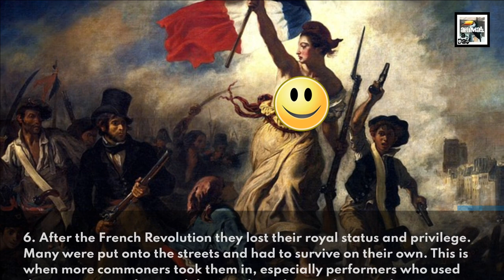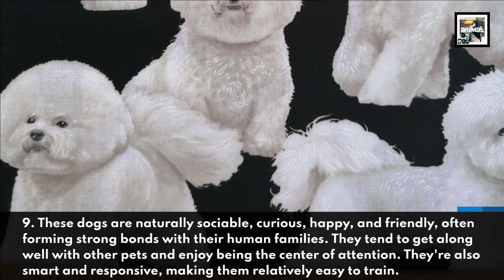Where CURLS meet CUDDLES - Bichon Frise - Animal a Day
Today we learn about the adorably curly and cuddly dog with a long history with Tenerife, one of the Canary Islands, the Bichon Frise (pronounced bee-SHON free-ZAY).

Sources:
Second half of fact 1, and all of fact 8 and 9 written by ChatGPT, but modified and fact checked by me.